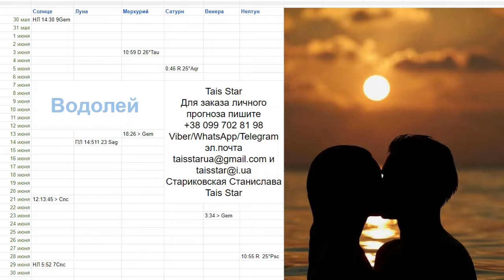Водолей Гороскоп на Июнь 2022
Приват Банк 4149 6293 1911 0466 Starikovskaya Stanislava